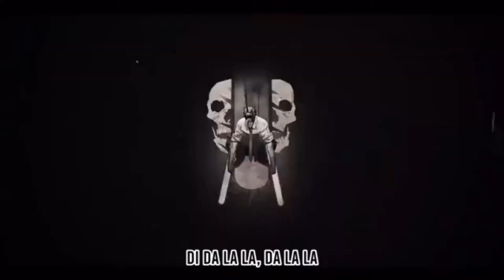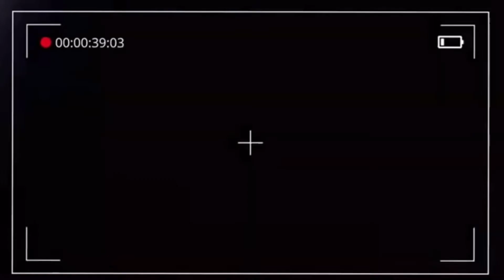Chainsaw Man Episode 1 OVA (NOT OFFICIAL, FANMADE)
This is what i would think the first episode of chainsaw man would look like. THIS IS NOT OFFICIAL IN ANYWAY I AM JUST A NERD

Please show everyones animated and musical pieces used in this video some love they truly make the csm fandom great and they are filled with talent